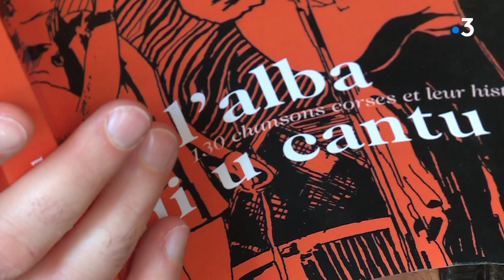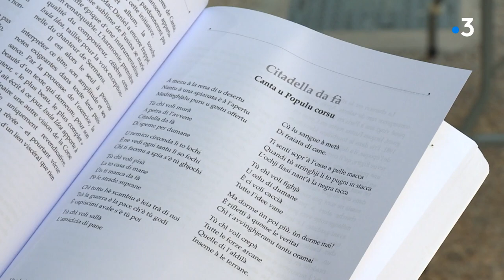Livre : À l'alba di u cantu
Intervenants -
Ghjilormu Padovani
Frédéric Poggi
Equipe -
Jean-Philippe Mattei
Stéphane Poli